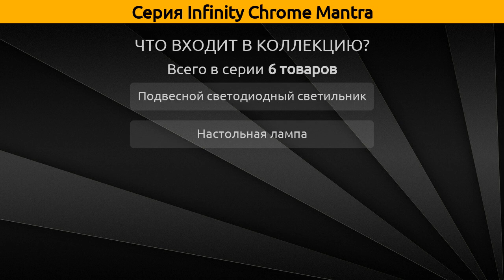Infinity Chrome Mantra - подвесной светодиодный светильник и настольная лампа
Коллекция "Infinity Chrome" от бренда Mantra включает 6 товаров, а в частности это подвесной светодиодный светильник и настольная лампа.

Серия Infinity Chrome Mantra состоит из следующих артикулов:
Настольная лампа - 5383;
Подвесной светодиодный светильник - 5380, 5381, 5384, 5725, 5726;